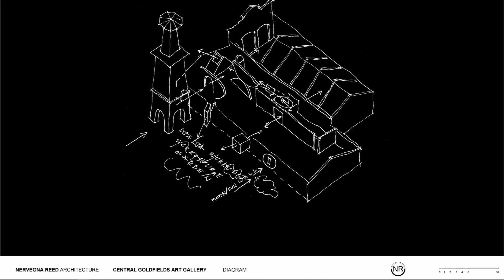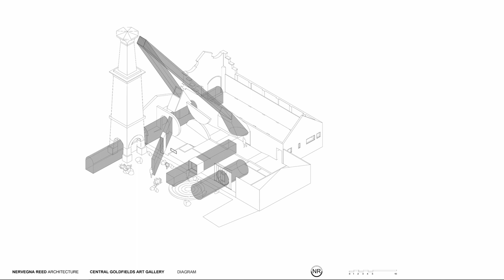Central Goldfields Art Gallery by Nervegna Reed Architecture | 2023 Victorian Architecture Awards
Public Architecture
Dja Dja Wurrung

"Maryborough is situated on Dja Dja Wurrung country in central Victoria, Wurundjeri. The project comprises of the Art Gallery and an Indigenous Interpretive Sculpture Garden. Nervegna Reed were engaged to design the gallery and Djandak (arm of Dja Dja Wurrung Clans Aboriginal Corporation) deigned the sculpture garden (due for completion later his year). The two aspects of the projects are integral to a cultural decolonising of Maryborough. The Central Goldfields Art Gallery site sits at the end of the 19th century civic spine which extends to the Maryborough train station.

The aim was to revitalise the buildings while including Djaara history and culture, to correct the dominance (and violence) of colonial history and ideology. The design aimed to incorporate multiple stories into the spaces, to ‘surgically’ cut into the 19th century fabric of the building to reveal other histories, viewpoints, and to avoid the dominant ideology of the Victorian."